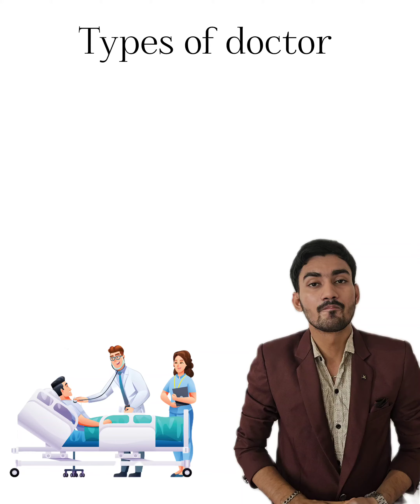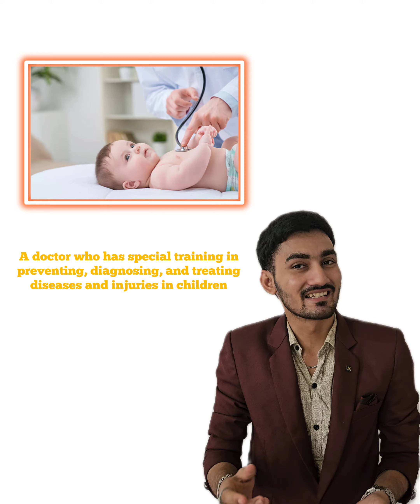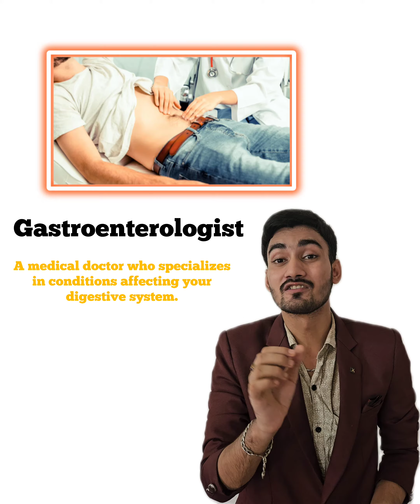Types of doctor | specialised Doctors name | specialist doctors of diseases | medical science | MBBS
Explore the world of medical specialties with our video  dedicated to providing information on the names of specialist doctors for various diseases. From cardiologists to dermatologists, we cover a wide range of healthcare professionals to help you understand the roles and responsibilities of each specialist. Enhance your English vocabulary while learning about the different medical fields and the experts who work within them.

*Learning and Improvement*

1.
2.
3.
4.
5.

*English Fluency*

1.
2.
3.
4.
5.

*Language Skills*

1.
2.
3.
4.
5.

*Exam Preparation*

1.
2.
3.
4.
5.

*Resources and Materials*

1.
2.
3.
4.
5.

1.
2.
3.
4.
5.